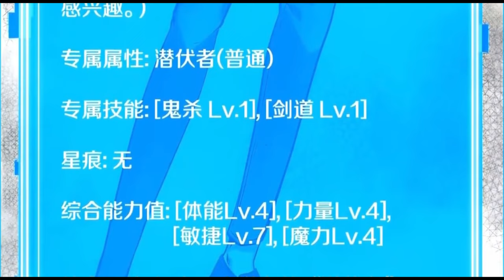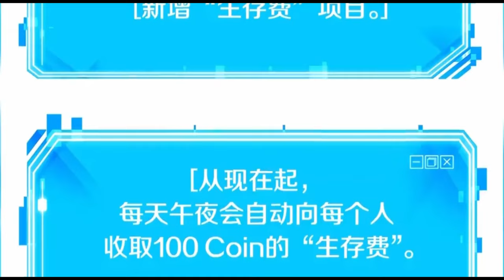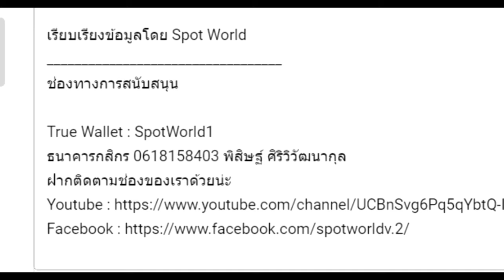สปอยมังงะ Omniscient Reader's อ่านชะตาวันสิ้นโลก(มุมมองนักอ่านพระเจ้า) Line of Hypocrisy EP.16-18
คลิปสปอยมังงะ Omniscient Reader's  (มุมมองนักอ่านพระเจ้า) Contract Line of Hypocrisy EP.16-18  นี้เป็นคลิปสปอยมังงะ Omniscient Reader's  มุมมองนักอ่านพระเจ้า(อ่านชะตาวันสิ้นโลก) เรื่องนี้คลิปที่ 4

True Wallet : SpotWorld1
กสิกรไทย : 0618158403